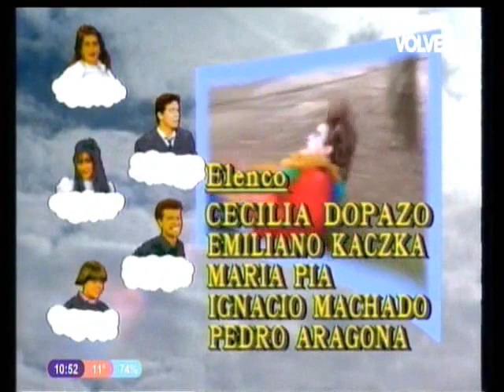REGALO DEL CIELO - Capítulo 120